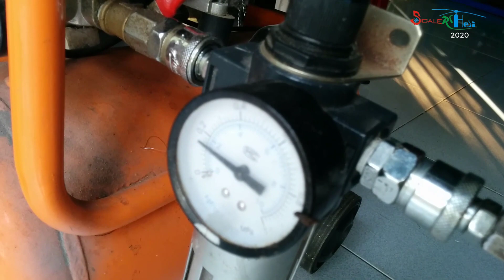Sơn mới máy bay trực thăng điều khiển V931 | XK K123 | AS-350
Mẫu trực thăng 6 kênh xk k123 và wltoys V931 là một trong mẫu trực thăng điều khiển rất được người chơi rc heli ưa chuộng và dễ bay. Hôm nay kênh Scale RC Heli tiếp tục chia sẻ cùng các bạn đam mê mô hình điều khiển theo tỉ lệ phiên bản mới của mẫu trực thăng này.  Đây là mẫu trực thăng điều khiển đã được nâng cấp từ động cơ đuôi coreless sang không chổi than đồng thời cũng thay đổi hình dạng body theo mẫu máy bay mà Kênh đã yêu thích trước đó.

Video chia sẻ cách thực hiện việc tháo ráp, sơn lại body và bay kiểm thử khá.  Chia sẻ trong video chỉ mang tính tham khảo và giải trí không khuyến khích người xem làm theo.

Mọi đóng góp ý kiến hoặc giao lưu trao đổi xin hãy để lại comment dưới đây. Kênh sẽ trả lời giải đáp thắc mắc cũng như đáp lễ uy tín đầy đủ với các bạn đến giao lưu với kênh trong thời gian sớm nhất có thể.